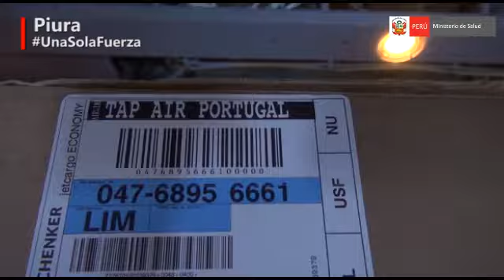Ofensiva total contra el dengue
La ministra de Salud, Patricia García Funegra, arribó a la ciudad de Piura con una carga de 400 nuevas máquinas termonebulizadoras que servirán para fumigar contra el dengue diversos sectores de la región.